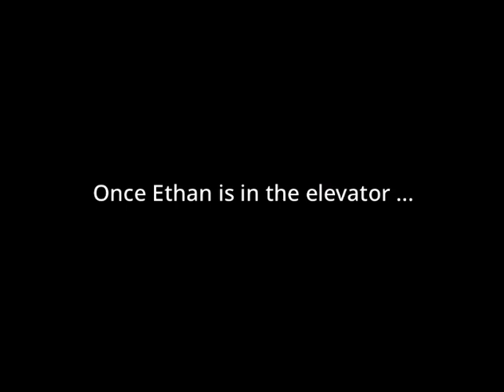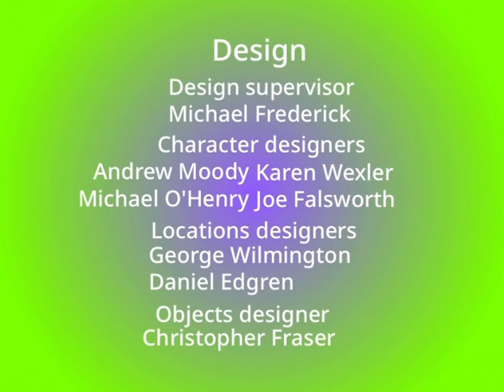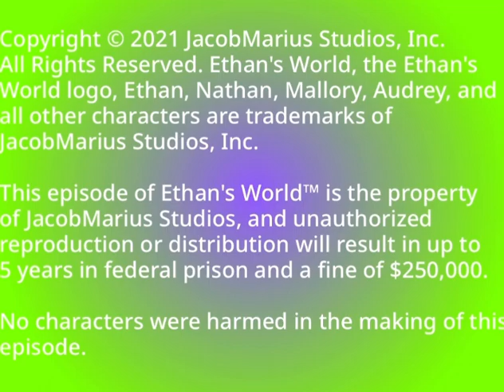Ethan's World Episode 1: A pizza delivery gone wrong